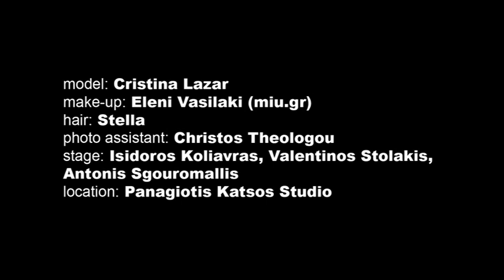PICS backstage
Backstage video of "PICS top choice" photo campaign.

direction: ARTinSIGHT
model: Cristina Lazar
make-up: Eleni Vasilaki (miu.gr)
hair: Stella
photo assistant: Christos Theologou
stage: Isidoros Koliavras, Valentinos Stolakis, Antonis Sgouromallis
location: Panagiotis Katsos Studio